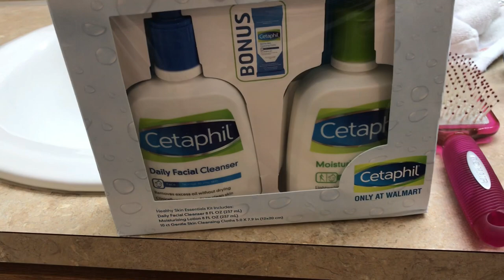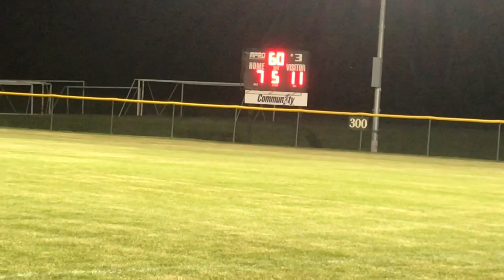Manhattan Kansas Baseball Tourney Part 1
Hey guys!  I hope you enjoy this weekends video!!  If you did give it a big thumbs up!!  I had a lot of fun filming this and sad that it's over.

Wattpadd: LittleMissBooya